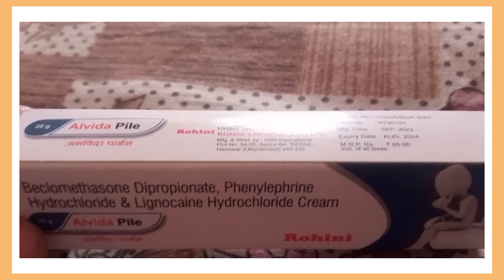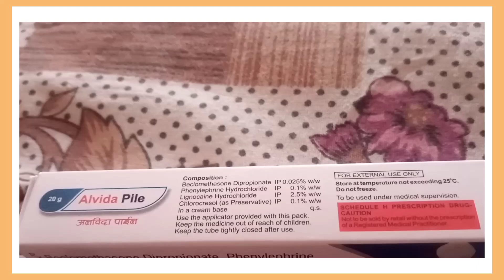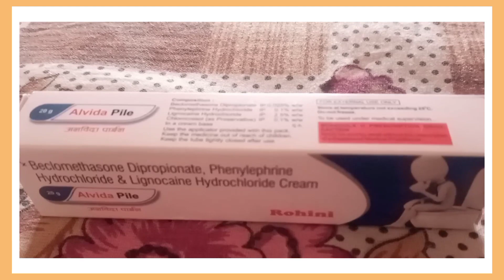Beclomethasone Dipropionate Phenylephrine Hydrochloride And Lignnocane Hydrochloride Cream in Hindi